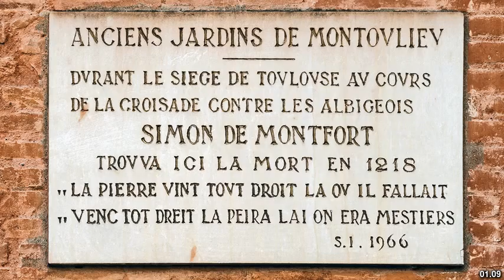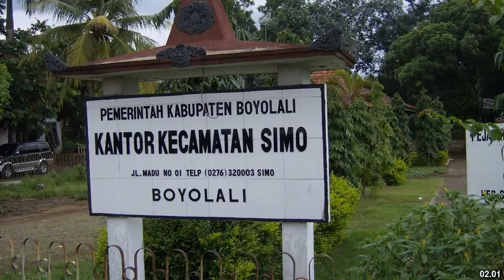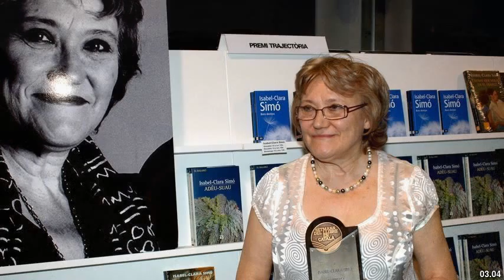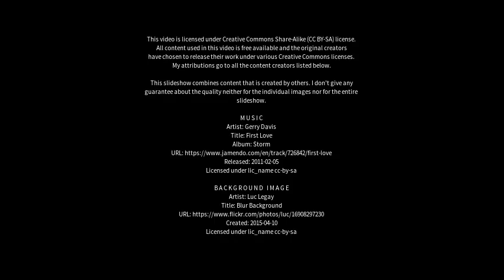Best places to visit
Best places to visit - Simo (Finland) Best places to visit - Slideshows from all over the world - City trips, nature pictures, etc.